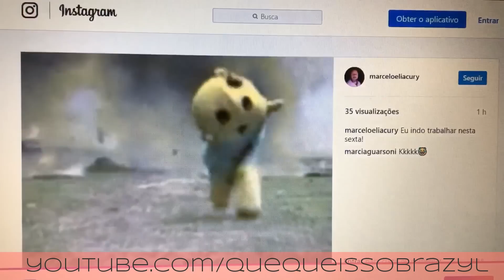Virei casaca e estou apoiando a GREVEGERAL - Quequeisso, Brazyl? com Madeleine Lacsko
Eu achava "coincidência" ter greve geral bem após o fim do imposto sindical? Tive a infelicidade de aprender matemática e, por isso, discordo das pautas? Sim, Brazyl!

Mas tem um vídeo que me fez mudar de ideia e fará você também.

A gente até pensa racionalmente até ser apresentado à modernidade e pensar fora da Matrix.

DICA PARA A GALERA DEDO NERVOSO (não tem botão ironia, então veja o vídeo antes de pagar mico nos comments ;) )